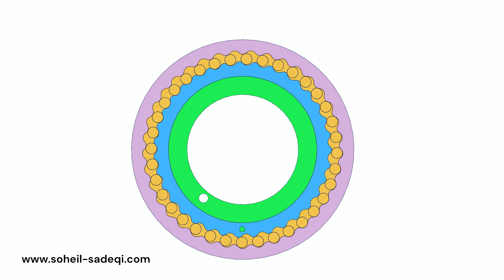Rolling Contact Compound Cycloidal Drive